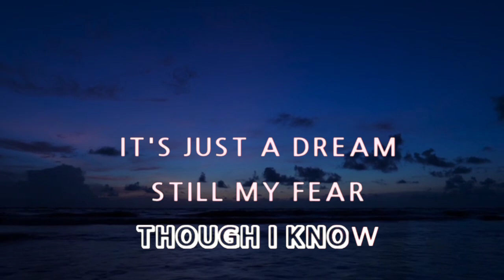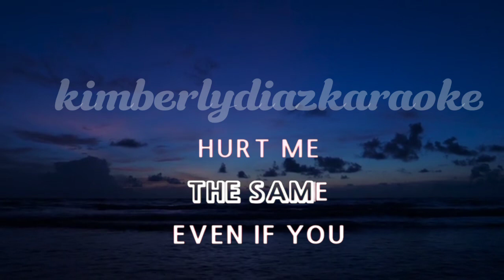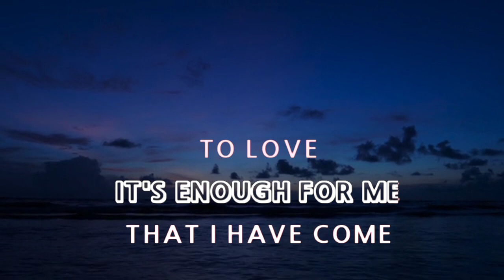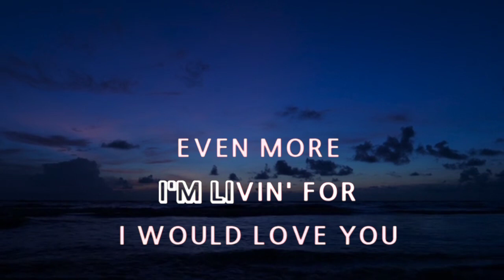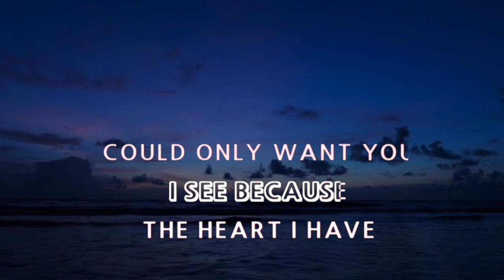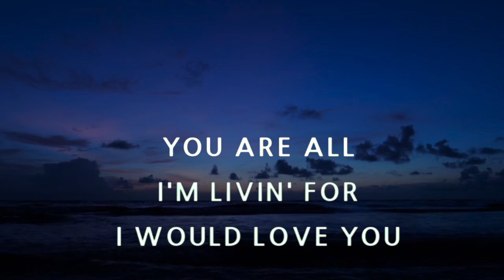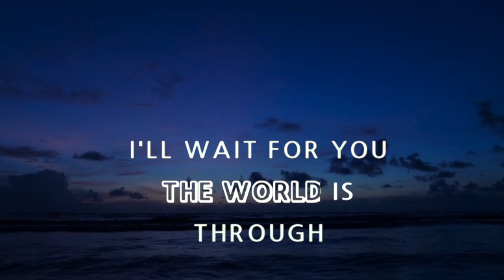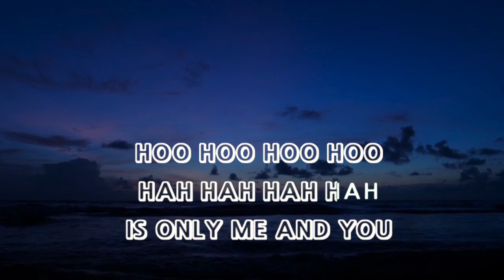💚ONLY ME AND YOU💚 BY: DONNA CRUZ (KARAOKE VERSION)